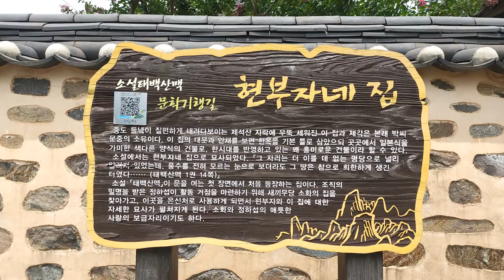한국 여행 : 보성군 현부자네집 / 드론 영상 (Richard Park/리차드박)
보성군 현부자네집 / The House of Hyunbuja in Boseong-gun
주소 : 전라남도 보성군 벌교읍 홍암로 89-28